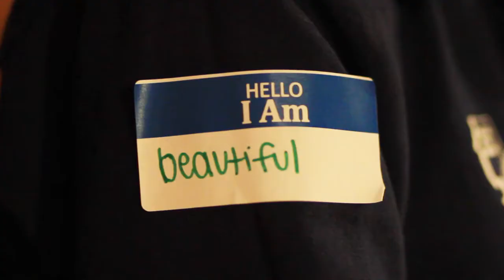Lakeview Summer Camp 2014 // July 13-18